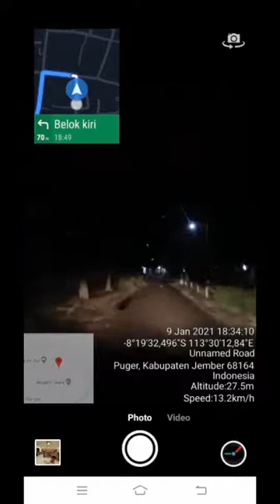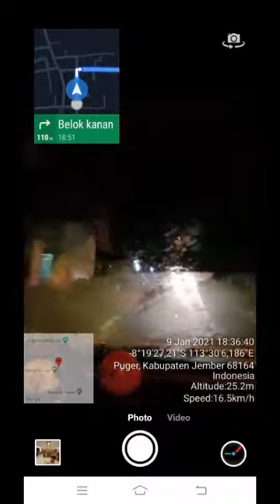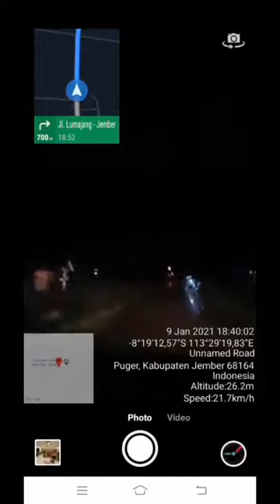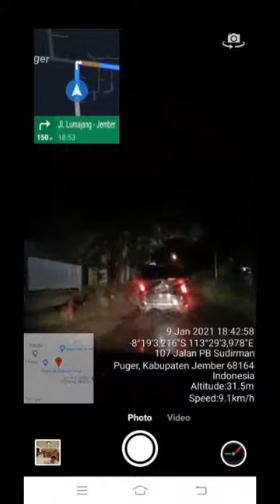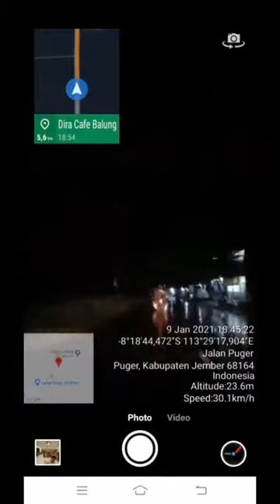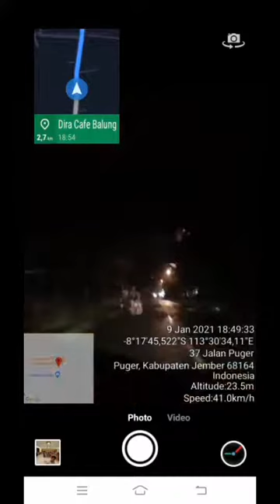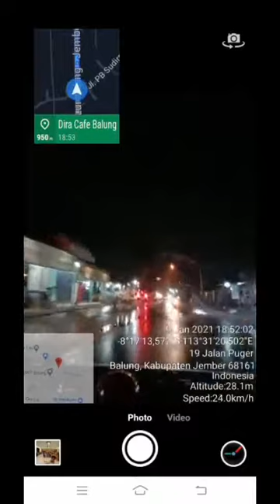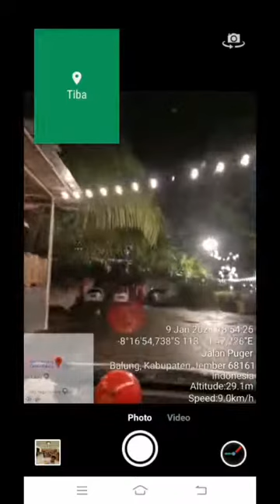Google Navigasi || G-NAV [No Copyright] || Google Navigation || Google Maps Penitik ke Dira Cafe Bal